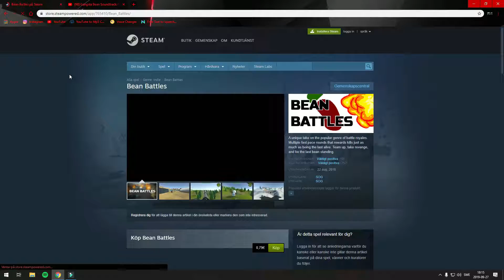Bean Battles part 1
Detta spel kostar alltså 8kr på steam!
Vi har haft skitkul och krigat mot varandra!